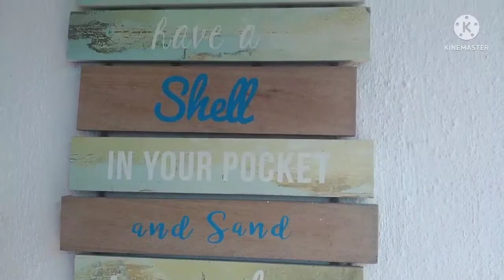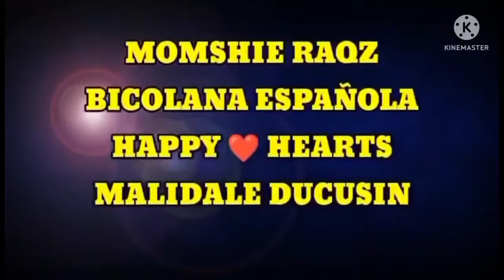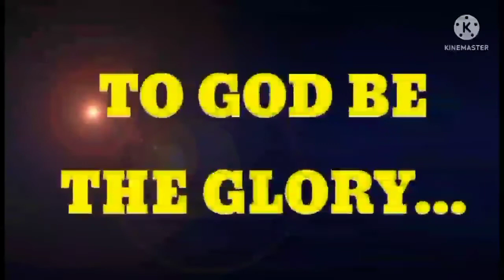KASUSYO TV WENT TO BALER AUORORA PATRICIA BEACH RESORT